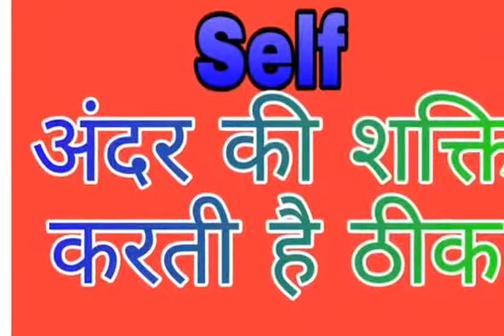Best treatment OF MENTAL disorder BY Mind Healer || ONLINE counselling | Effects of VDO Watching..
Mr. Psycho Guru
                            Rajender Jodhpuria
Online Counsellor

For students & emergency number

Online counselling session

Anurag Shanker Dubey Advocate Supreme court of India is legal advisor of our New You tube video channel

1. चिंता रोग

2. Depression उदासी रोग

3. OCD वहम का रोग

4. नींद नहीं आना(Insomnia)

5. 📔✒ *तनाव मुक्त जीवन *✒📔

फीर भी,

🍥 तनाव साधारण भाषा में वो हौवा है जिस से लगभग हर कोई आजकल ग्रस्त है करियर ,भविष्य की चिंता,  को लेकर बच्चे आजकल समय से पहले संजीदा हो जाते है तो उन्हें भी करियर को लेकर बहुत सा तनाव् होता है जीससे नींद न आने की समस्या बढने लगती है । जीससे  आप भी मीठी और सुकून भरी नींद के लिये स्‍लीपिंग पिल्‍स लेने के आदी हो चुके हैं, तो ज़रा संभल जाएं। ये गोलियां लंबे समय तक और हाई डोज